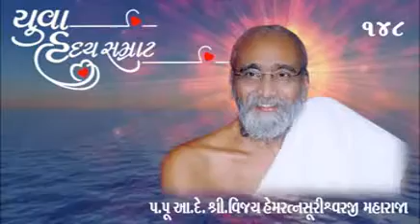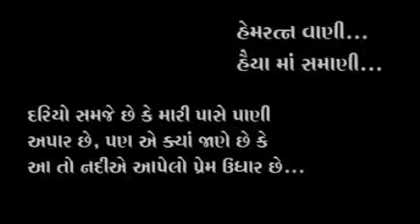3 different types of people in this world | Part 2 | Yuva Hraday Samrat | Pravachan Clip No.: 148